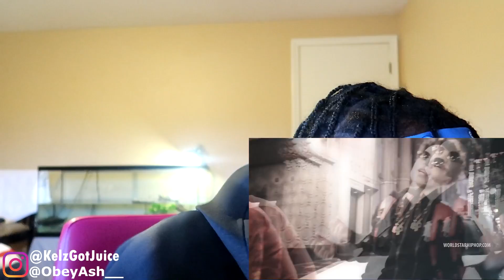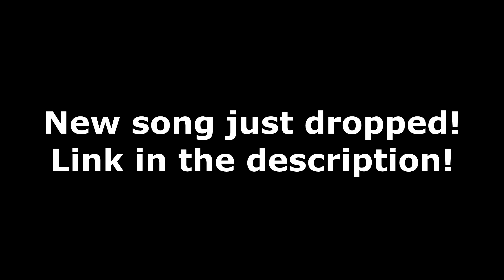Lil Mosey "Boof Pack" (Official Music Video) Reaction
Ir's Littyyyyyy! Lil Mosey "Boof Pack" (Official Music Video) Reaction